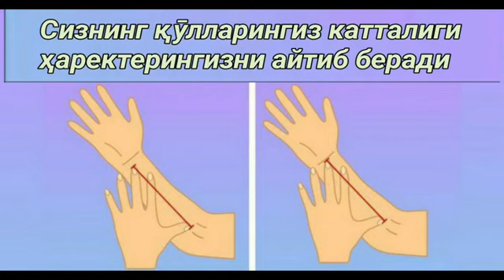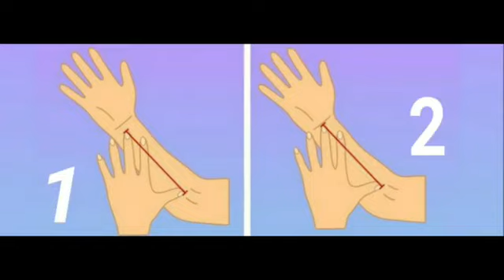Сизнинг қӯлларингиз катталиги Ҳаректерингиз ҳақида айтиб беради